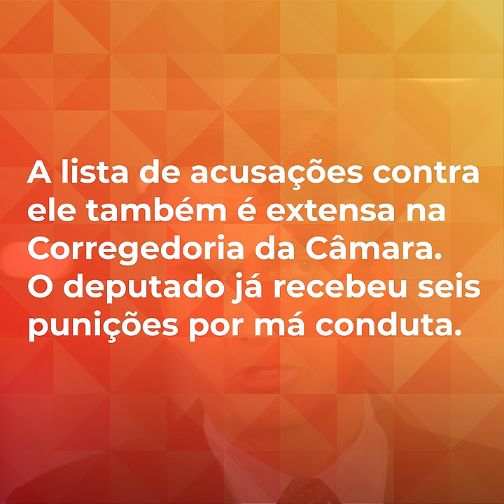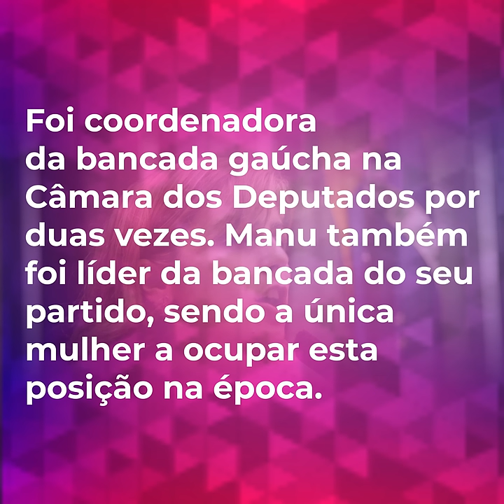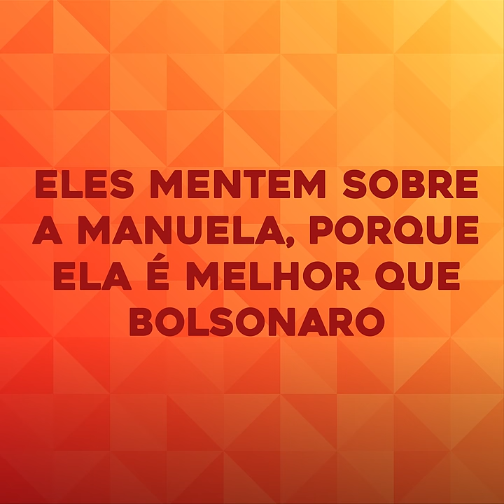Manuela d'Ávila x Bolsonaro - O que fizeram na Câmara dos Deputados?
Na nossa chapa e na deles temos dois deputados: eu e Bolsonaro.
Vamos comparar como foi nossa passagem pela Câmara? Será que ele é mito ou mico?